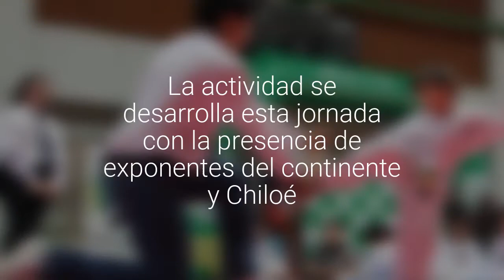Campeonato de taekwondo llega al Centro Polideportivo de Castro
La actividad se desarrolla esta jornada con la presencia de exponentes del continente y Chiloé.